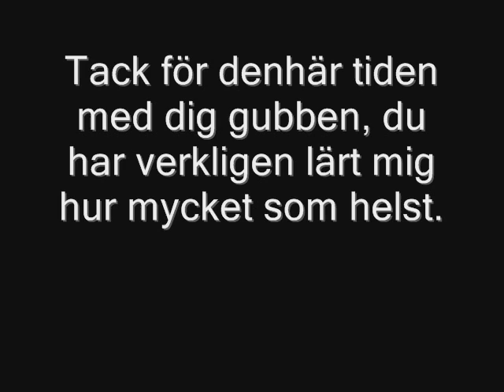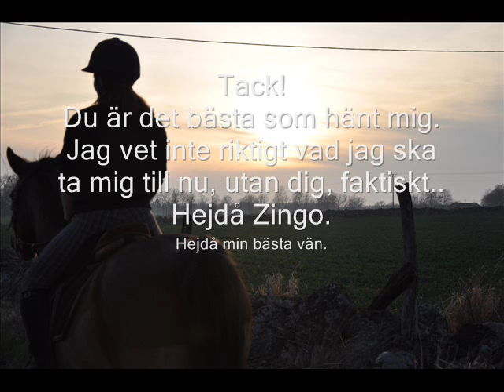Zingo och Camilla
Min tid tillsammans med Zingo. 22 juni 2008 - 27 augusti 2009.